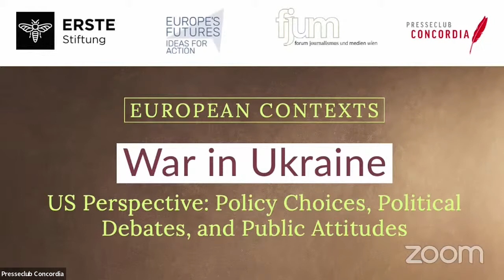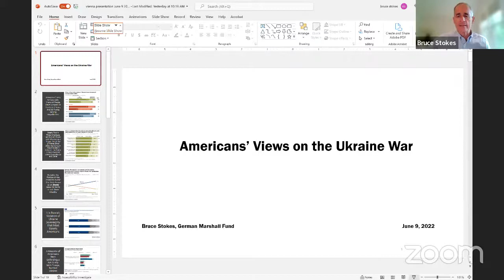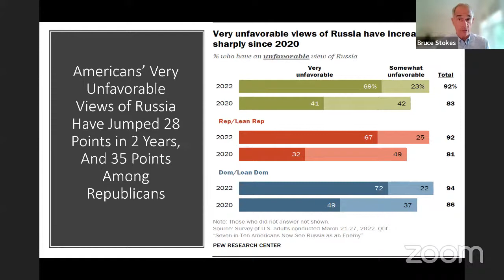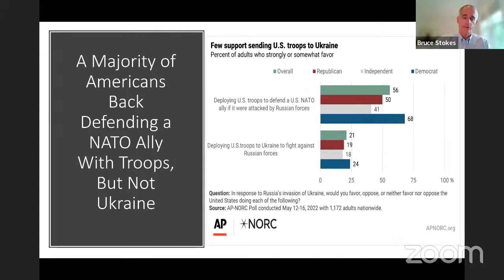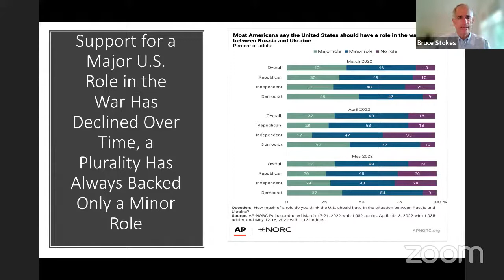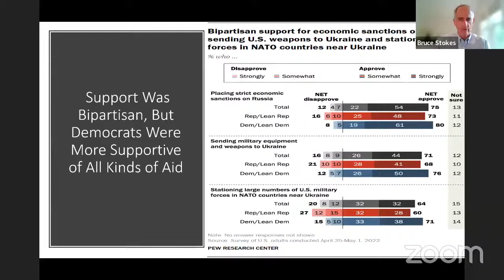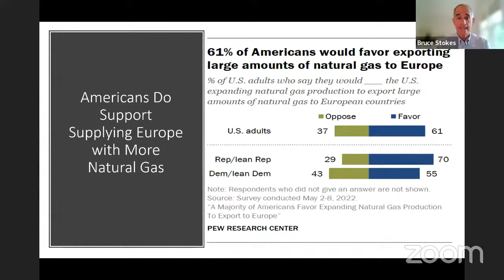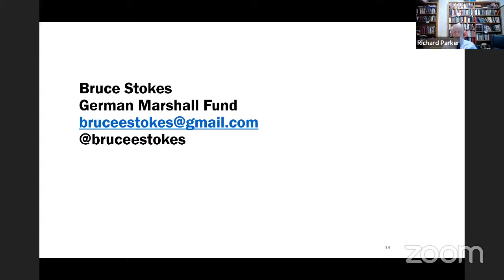US Perspective on the War in Ukraine Policy Choices, Political Debates, and Public Attitudes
Background
Washington has pledged support for Ukraine and approved the biggest arms, economic and humanitarian aid package since 1945. It has also provided intelligence and training.

What is political and economic thinking behind the current policy decisions? Is there a bipartisan support? What have been the main policy debates? How long can the US sustain this high-profile support? Can the midterm elections, scheduled for 8 November 2022, alter political aims and foreign policy priorities?

Since Russia invaded Ukraine on 24 February 2022, US objectives regarding the outcome of the war seem to be shifting, as several US media noted, from liberating Ukraine to defeating Russia. Is the final goal clear for the US citizens and the Western allies?

Does the US president Joe Biden have popular support for his policy towards Ukraine? What does the US public think about the war in Ukraine? Is the public ready for a long- term support?

What has been the role of the media in shaping policies towards Ukraine?

Bruce Stokes will explore public attitudes towards the war in Ukraine, Russia, and government policies, while Richard Parker will focus on debates and policy choices that have dominated the US public sphere.

Speakers
Bruce Stokes, expert in public opinion analysis, Visiting Senior Fellow, German Marshall Fund and Associate Fellow, Chatham House. From 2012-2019, Stokes was the director of Global Economic Attitudes at the Pew Research Center in Washington, DC. Based in Washington DC.

Richard Parker, economist and public policy expert, lecturer at Harvard’s Kennedy School of Government and Senior fellow at School’s Shorenstein Center on Media, Politics, and Public Policy. Founder of Mother Jones magazine. Former advisor of Senators Kennedy, Daniel P. Moynihan and McGovern. Based in Cambridge, Massachusetts.

Concept and Moderation
Mirjana Tomić, fjum/Presseclub Concordia and Ivan Vejvoda, Head of Europe’s Futures, IWM.

European Contexts partners: ERSTE Foundation, Europe’s Futures (IWM), Presseclub Concordia and Fjum.